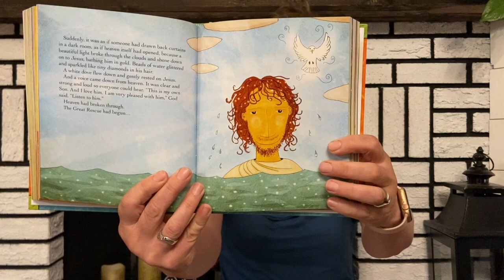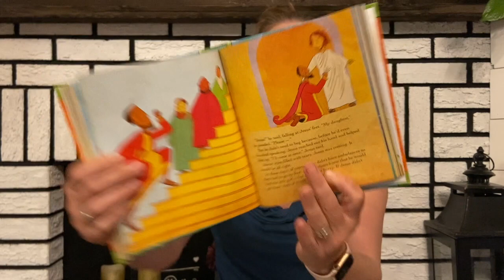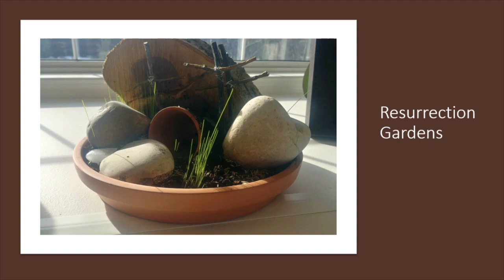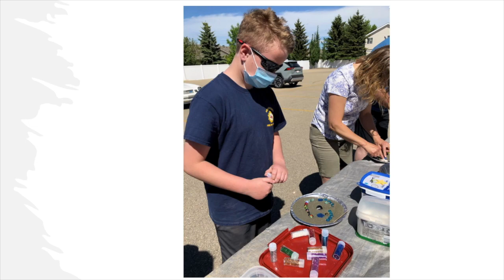Cov Kids June 27